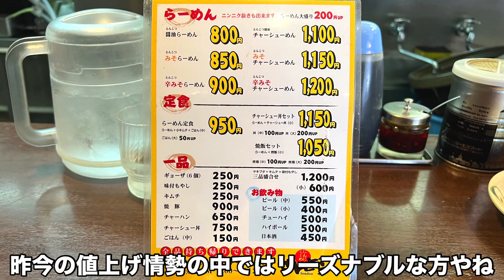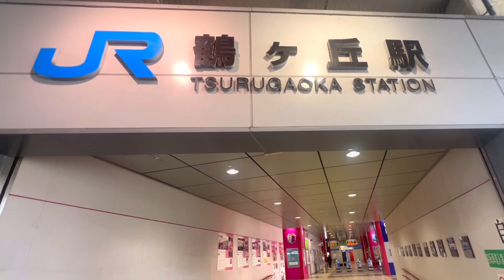【西田辺】（調理シーンあり）にんにくらーめん せんどう にて ライトなとんこつラーメンの味噌ラーメンとセットの炒飯を頂きました 大阪グルメ ニンニクラーメン 下町グルメ 食べ歩き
介護の仕事仲間のお友達がやっておられるお店という事で教えて頂きまして行ってまいりました☺️

【にんにくらーめん　せんどう】

創業して２０年になるお店だそうで、ラーメンの専門店では割と老舗になるかと思います😊

昼から仕事のタイミングがあり、お店のオープン時間を狙って行きましたが先客が２組おられました☺️

めちゃ人気やん🥰

大将にあれこれお話をさせて頂き撮影許可も頂きましてありがとうございます😊

今回は久しぶりに調理シーンを撮らせて頂きました☺️

いやほんまに美味そう😋

チャーハン＆ラーメンセット
９５０円
とんこつ醤油ラーメン▶︎とんこつ味噌ラーメンへ
＋５０円

炒飯▶︎美味い😋美味い😋
小でも十分なボリュームやけど、中や大でも美味しくて完食出来ると思います😊また食べたい

とんこつ味噌ラーメン▶︎ライトなとんこつラーメンなのでヘビーなのに慣れている方は物足りなく感じるかも？
自分みたいなビギナーには丁度良い▶︎めちゃ美味い
そんなラーメンです！

チャーシューもとろっとろなのでチャーシューめんとか
チャーシュー丼なんかもオススメかも🥰

･･共通の方のお話で盛り上がったり、YouTubeのお話をさせて頂いたりめちゃ楽しい美味しい時間を過ごさせて頂きましてありがとうございます😊

絶対また行きます☺️
もちろん皆さんにもオススメなお店ですよ！

00:00〜お店の案内・説明・外観など
01:16〜店内の様子
01:37〜メニュー紹介
02:01〜調理シーンなど
05:23〜注文した品の到着
05:47〜食べるシーン（実食）
11:09〜退店するシーン
11:38〜エンディング

住所
　大阪市阿倍野区西田辺町２丁目８－１１

営業時間
　１１：００〜１４：００
　１８：００〜２３：００

定休日
　火曜日

※営業日時に変更がある場合がございます事をご了承くださいませ

アクセス
JR阪和線(天王寺～和歌山) ／ 鶴ヶ丘駅
徒歩4分（250m）
大阪メトロ御堂筋線 ／ 西田辺駅
徒歩6分（440m）
大阪メトロ御堂筋線 ／ 長居駅
徒歩10分（730m）

駐車場など
お店のは無し
近隣のコインパーキングをご利用下さい